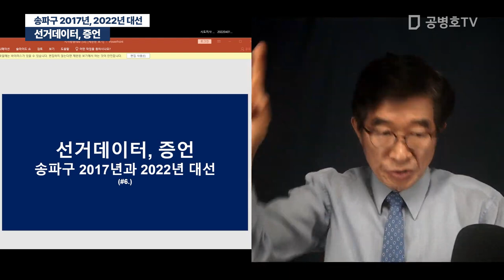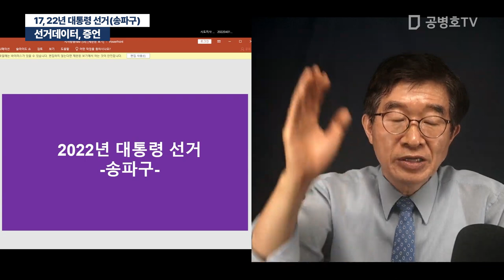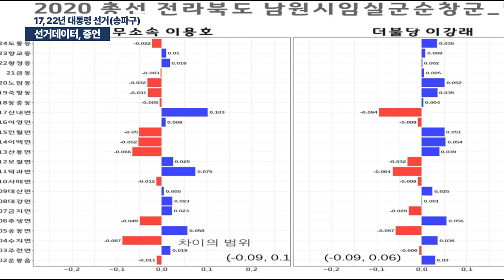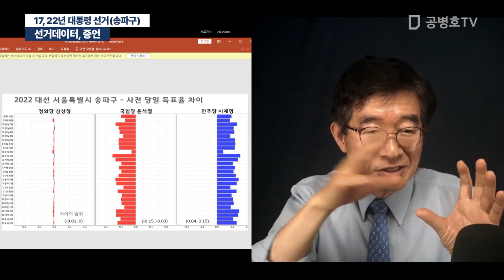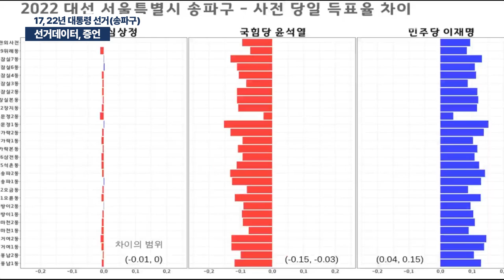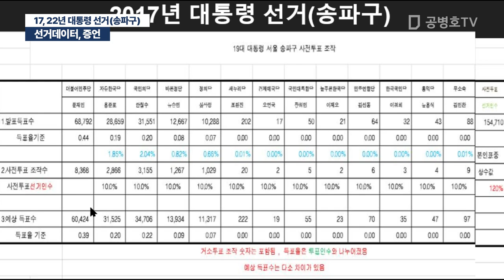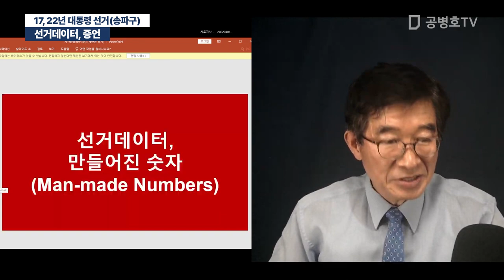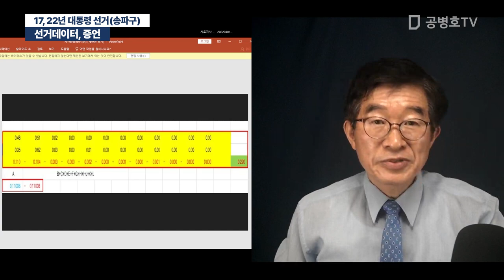선거데이터, 증언 / 송파구 2017년과 2022년 대선 [공병호TV]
Bitcoin : 3MTW849AkP2ftLeSK2teZHMmzLu7Z83s9U